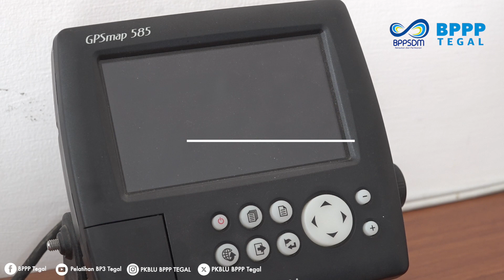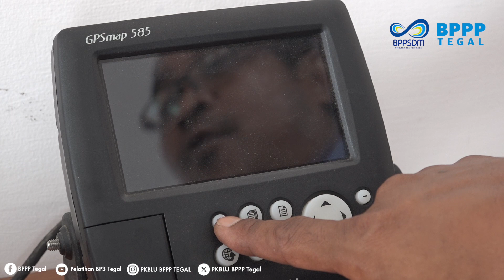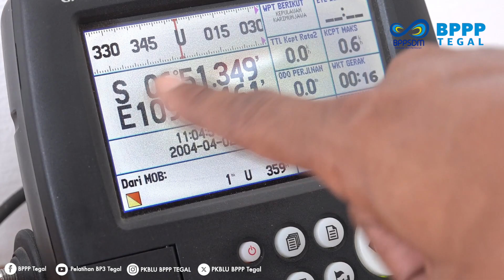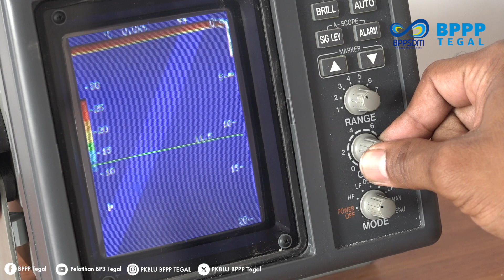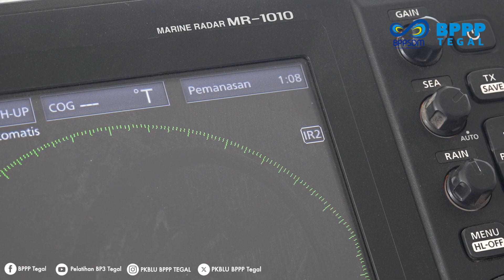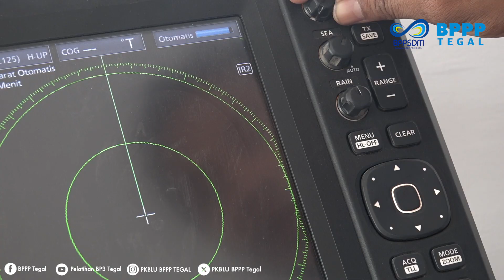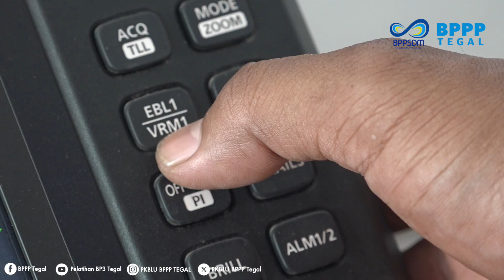ALAT NAVIGASI KAPAL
Kegiatan penangkapan ikan merupakan suatu upaya untuk mendapatkan ikan hasil tangkapan dengan menggunakan alat tangkap, kapal yang sesuai serta dengan memakai alat bantu yang sesuai agar memperoleh hasil yang maksimal, Dalam menentukan lokasi penangkapan ikan, ada beberapa faktor mempengaruhinya, salah satu diantaranya adalah posisi kapal.  Penetuan posisi kapal yang akurat serta data pendukung lainnya dapat membantu keberhasilan operasi penangkapan ikan.

 / cket-lkyeco
Facebook fanpage :

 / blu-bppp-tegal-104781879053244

Facebook Fanpage  : BLU BPPP TEGAL
Youtube                     : Pelatihan BP3 Tegal